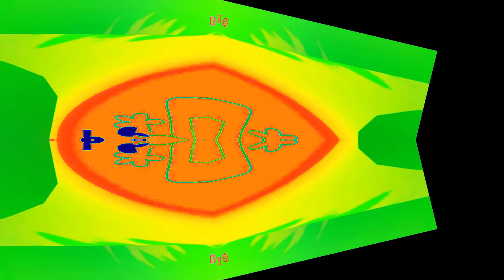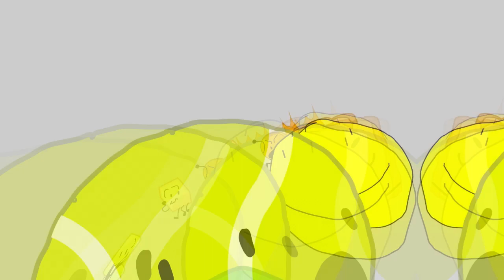Veg Replace Tennis BFB 14 Dont Dig Straight Down Rounds